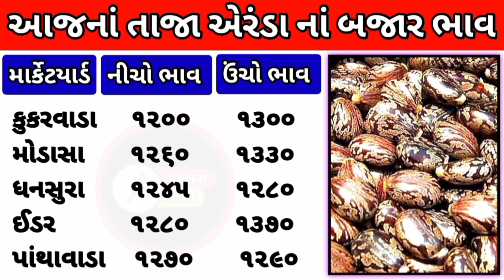Aranda na bhav | 25-08-2023 | એરંડાના ભાવ:2023 | Information about cotton price | Commodity Trend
એરડાના ભાવ હવે ટકે ?, ચેતી જજો એરડાની તેજીથી,એરડાના ભાવ,Aerda na bhav, aaj na Aerda na bhav,

Aerda  na bhav | kapas na bhav:2023 | information about all cotton crop price Gujarat
એરડાના ભાવ | Aerda | aaj na Aerda na bhav | Aerda na bhav | બજાર ભાવ
નમસ્કાર મિત્રો 🙏🏻

એરડાના ભાવ
એરડા ના બજાર ભાવ
આજના કપાસના ભાવ
એરડા ના બજાર ભાવ આજના 2023
એરડાના ભાવ આજના
કપાસ ભાવ

Aerda na bhav
Aerda no bhav
aaj na Aerda na bhav
Aerda bhav today 2023
Aerda na bhav aaj na
Aerda bhav

ॐॐॐॐॐॐॐॐॐॐॐॐॐॐॐॐॐॐॐ

એરડા ના માર્કેટિંગ યાર્ડ ભાવ

                  ગુજરાત રાજ્ય મા એરંડા ના ભાવ

બજાર ભાવ
ખેડૂત મિત્રો

Shakbhagi bhav
Shakbhaygi bhav
Bajar Bhav

એરંડા
એરડા ભાવ
સંકર કપાસ
કપાસ સંકર
કપાસ ગાંસડી
સાવરકુંડલા કપાસ
બોટાદમાં કપાસ
જેતપુર માર્કેટયાર્ડ ભાવ
અમરેલી માર્કેટયાર્ડ ભાવ
એરડાના ભાવ
આજના કપાસના ભાવ
કપાસની ખેતી
કપાસની બજાર
એરડાના બજારભાવ
એરડાના ભાવ બજાર
કપાસના કપાસિયા
ગુજરાત ના કપાસના ભાવ
એરડાની વૈજ્ઞાનિક ખેતી
એરડાના ભાવે ભૂક્કા કાઢયા
આજે એરડાના ભાવમાં જંગી વધારોએરડાના ભાવ મુદ્દે વાત
આજના એરડાના ભાવ શું છે